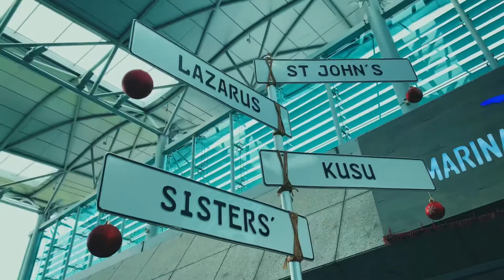L A Z A R U S | Island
Lazarus Island, also known as Pulau Sakijang Pelepah, is one of the Southern Islands in Singapore. It is south of the main island of Singapore, off the Straits of Singapore and is uninhabited